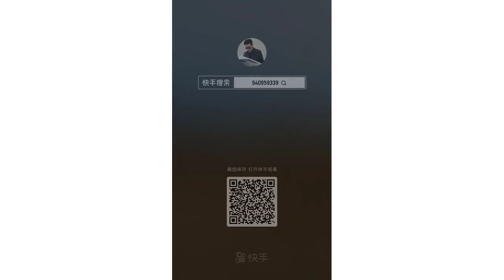Catching Seafood 🦑🦀 Deep Sea Octopus Catch Fish,Catch Shark Tik Tok #64